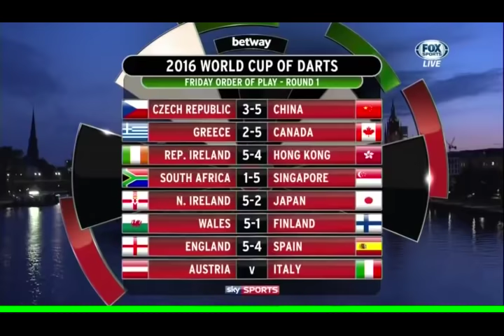freccette - italia vs austria pdc world cup 2016